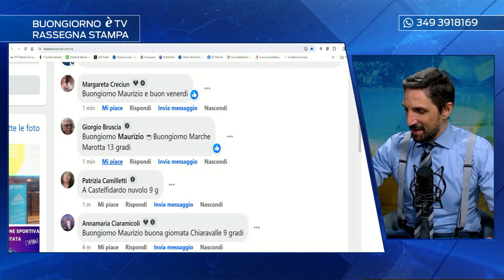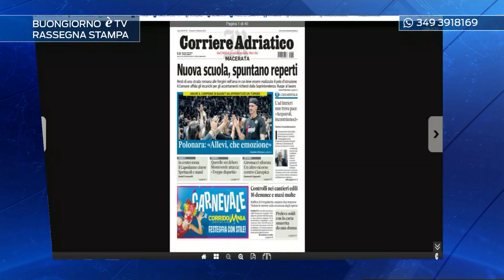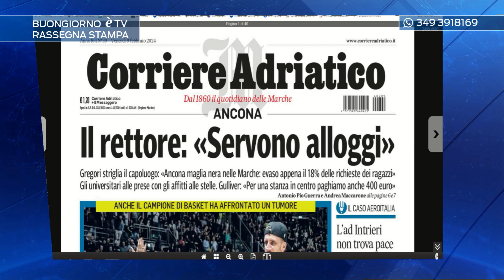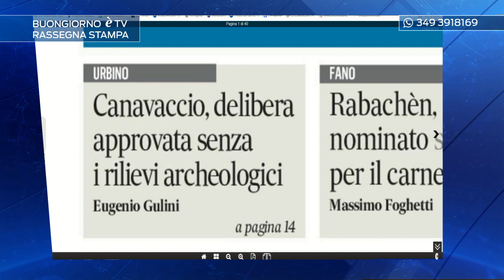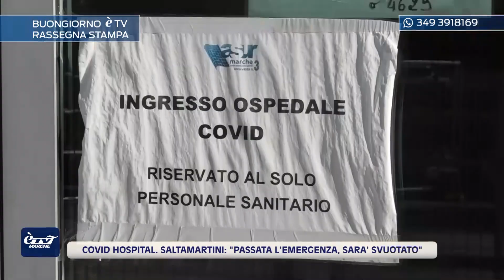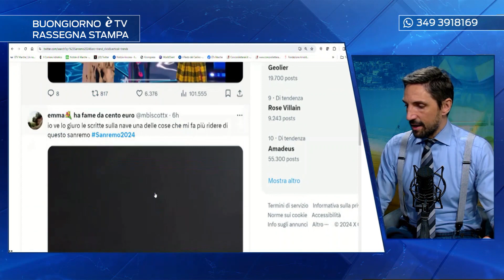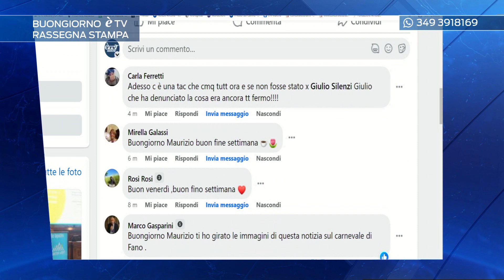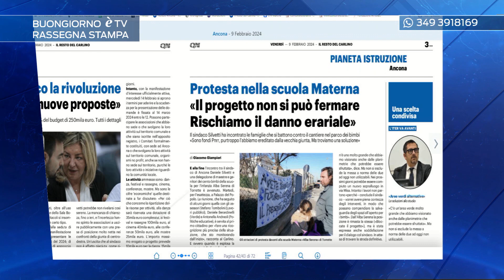Rassegna stampa 09/02/2024